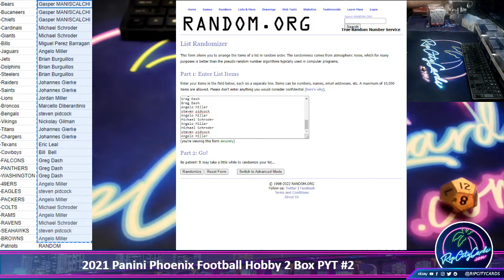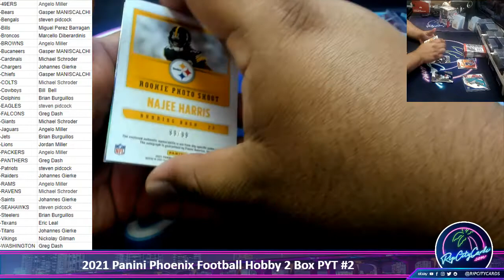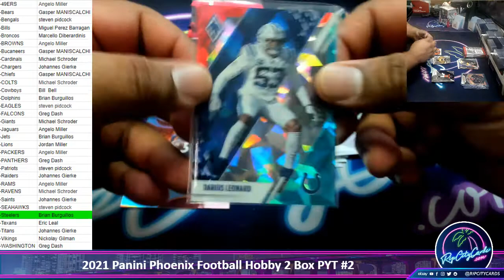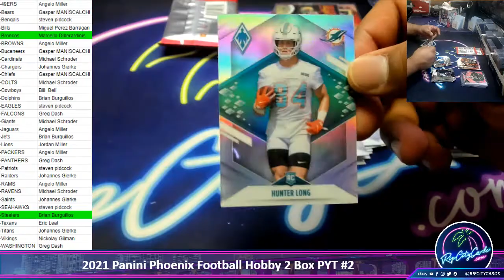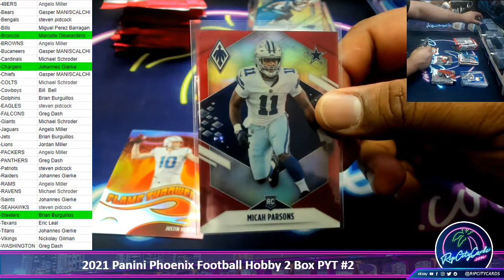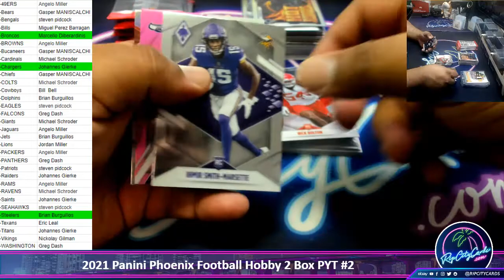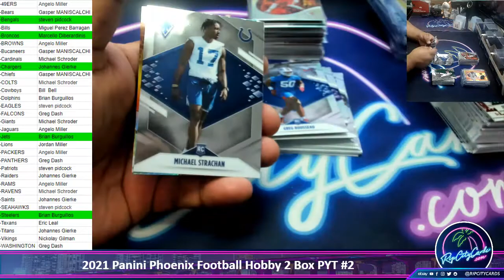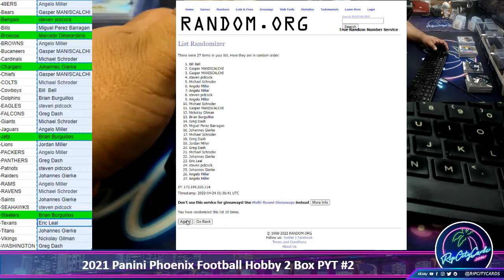2021 Panini Phoenix Football Hobby 2 Box PYT #2